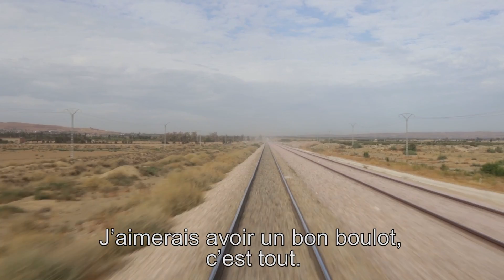Être migrant en Algérie: Témoignage de Souleymane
Souleyman, 18 ans, est un nigérien qui transite depuis 3 ans en Algérie. il survit dans un ghetto sur la route entre Oran et Maghnia (Ouest de l'Algérie) et travaille dans le bâtiment.